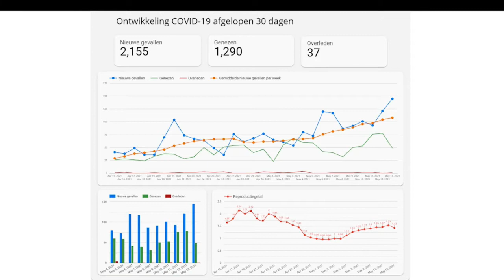14 05 2021 COVID-19 maatregelen voor de komende weken gewijzigd